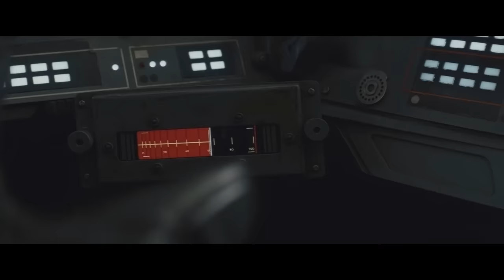A Critique of Star Wars: The Force Awakens - Part 2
This is Part 2 of 6 of a series of videos all about Star Wars: The Force Awakens.

We continue on by getting all of our characters fully introduced and discussed while pushing this wonderful plot along, with bonus tangents to Wall-E, Guardians of the Galaxy, Buffy, Saving Private Ryan and oh! of course, some Star Wars in general.

The Thumbnail art is courtesy of Oliver Pocock

Big thanks to Jay from SinsSins and Logicked for their cameos. Check out their channels if you are interested -

[The complete bibliography will be placed here once it's complete.]